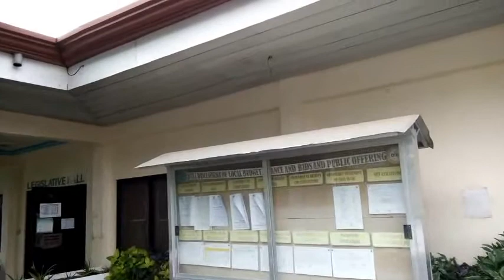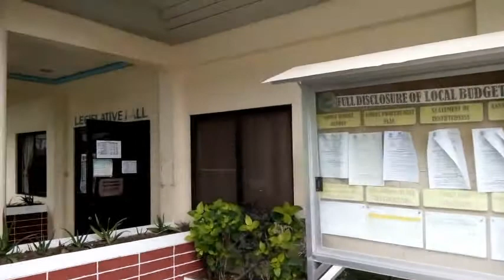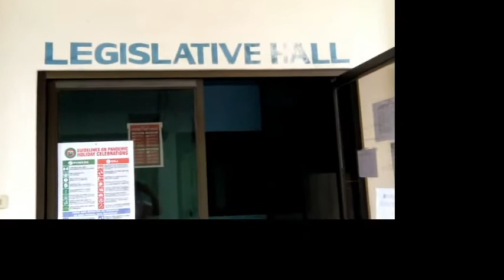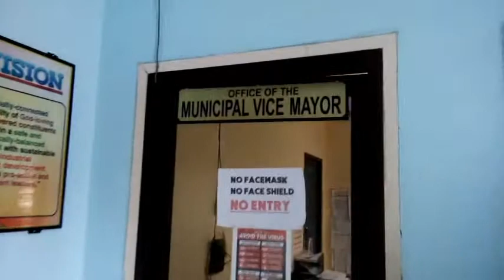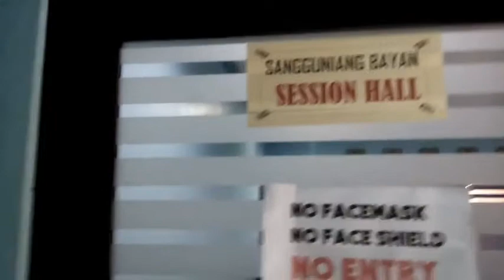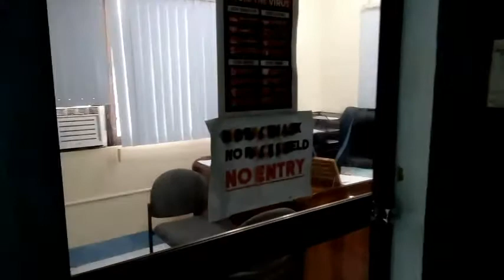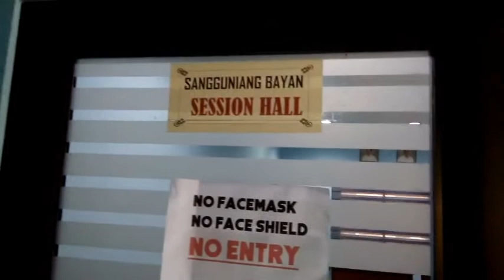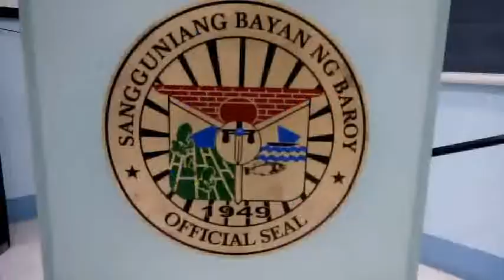LEGISLATIVE HALL-BAROY, LANAO DEL NORTE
baroy, lanao del Norte
Taga Baroy
maayong laki sa Baroy
Lanao del Norte
My hometown Baroy
Pauli sa Baroy
LEGISLATIVE HALL OF BAROY, LDN
BAROY-LGU
BATANG BAROY
KONSEHAL SA BAROY
I LOVE BAROY,PHILIPPINES